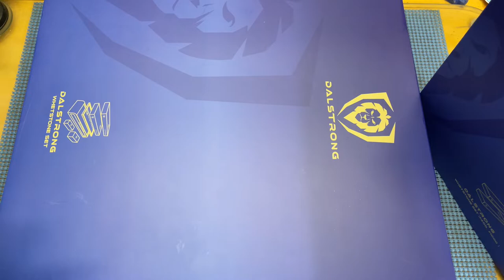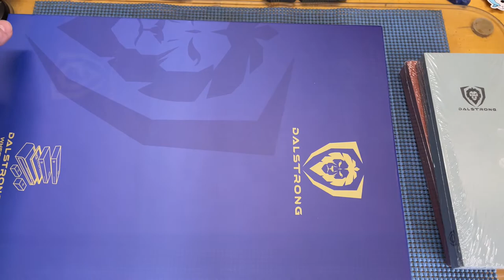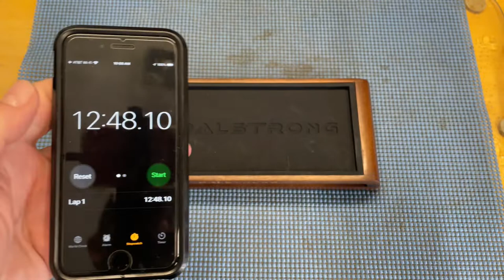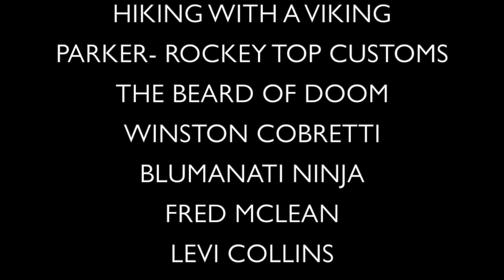UNBOXING SHARPENING AND REVIEW | NEW SHARPENING STONES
DALSTRONG SHARPENING STONES | UNBOXING FIRST USE AND REVIEW- these are probably some of the best stones that I have use ion a long time this isn't how I had intended on doing this or the venue where I was going to make the announcement but things happen so we have to move forward. Big shout out to Al over at @BehindTheFoodTV  for helping set this up also check out the @Dalstrong channel.
TIME STAMPS: Unboxing- 1:11 | Stone soak- 3:39 | knife unboxing- 4:45 | stone prep- 6:52 | Sharpening- 12:04

Guys I'm proud to announce that I finally have a blade HQ affiliate link… So any of the knives you're searching for can be found more than likely at the following

love coffee? check out coffee brand coffee and use my link to save 5% on your order no politics just effin coffee

Having a VPN these days is almost a necessity and if you're worried about the government checking up on you it's a good way to help curtail that, use my affiliate link to get some savings

1000/6000 grit combo
600/2000 grit combo